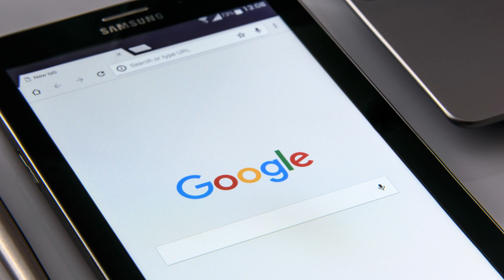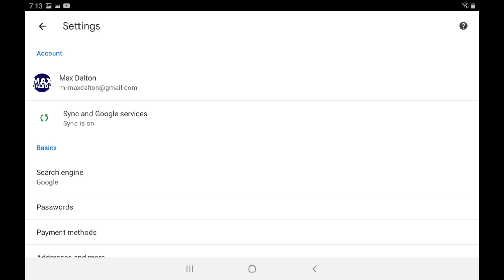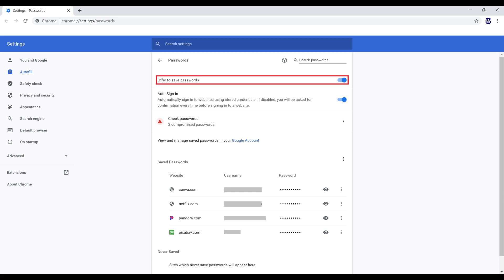How to Get Google Chrome to Remember Passwords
In this video I'll show you how to get Google Chrome to remember passwords. Specifically, I'll walk through how to save passwords in Chrome on both the Google Chrome mobile app for iPhone, iPad and Android devices, and also the Google Chrome web browser.

Timestamps:
Introduction: 0:00
Steps to Get Google Chrome to Remember Passwords in Chrome Mobile App: 0:41
Steps to Get Google Chrome to Remember Passwords in Chrome Web Browser: 1:43

Video Transcript:
Google Chrome is a great option for storing your passwords. Additionally, if you store your passwords in Google Chrome, the username and passwords for those sites will be automatically populated in the login fields when you access those sites, enabling you to log in quickly. Changing your settings so that Google Chrome asks to save your password information only takes a few minutes.

First, let's walk through how to get Google Chrome to remember passwords in the Chrome app for iPhone, iPad and Android devices.

Step 1. Launch the Google Chrome app on your iPhone, iPad or Android device, and then tap the vertical ellipses icon to the right of the URL bar to open a menu.

Step 2. Tap "Settings" in the menu. The Settings menu is displayed.

Step 3. Tap "Passwords" in the Basics section. The Passwords screen is displayed.

Step 4. Tap the toggle to the right of Save Passwords to turn it on. Google Chrome will now offer to save your username and password whenever you log in to a site. You can return to this page and turn this toggle off at any time to stop having Chrome offer to save the usernames and passwords for sites. You can see your saved passwords at any time by navigating to Passwords.Google.com, and then tapping the site you want to see the saved username and password information for.

Now let's walk through how to save passwords in the Google Chrome desktop browser.

Step 1. Launch Google Chrome, and then click your profile icon at the top of the screen to open a menu, and then click the "Passwords" icon in the menu. The Passwords part of your Chrome Settings is displayed.

Step 2. Click to turn on the toggle next to "Offer to Save Passwords." Google Chrome will now offer to save your username and password whenever you log in to a site. You can return to this page and turn this toggle off at any time to stop having Chrome offer to save the usernames and passwords for sites. You can see your saved passwords at any time by navigating to Passwords.Google.com, and then clicking the site you want to see the saved username and password information for.